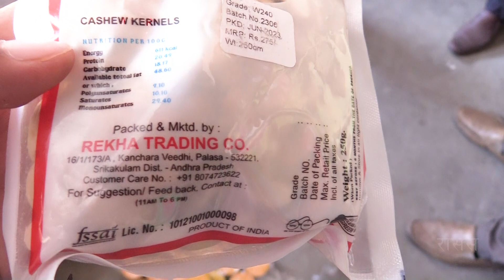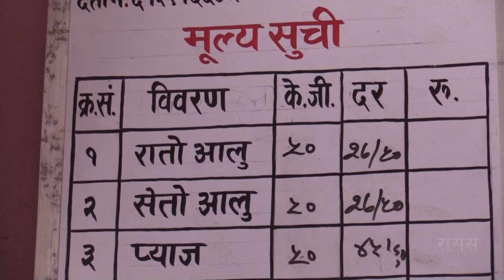भैरहवा गल्लामण्डीमा पसलै पिच्छे अवैध भारतीय सामाग्री